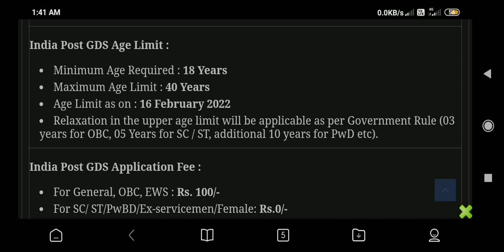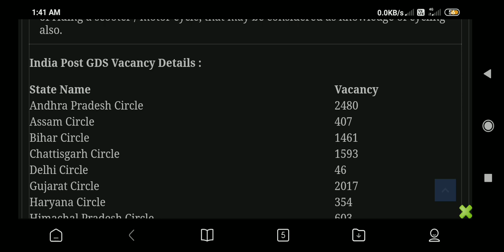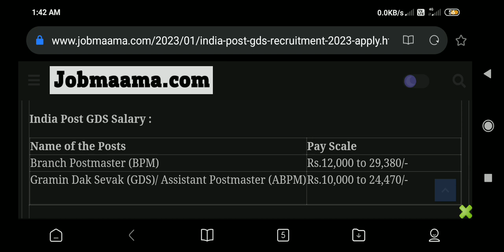post office jobs GDS 40889 vicancy కలవు 10 nt pass ఐన వారు అర్హులు online last date qwalifictio